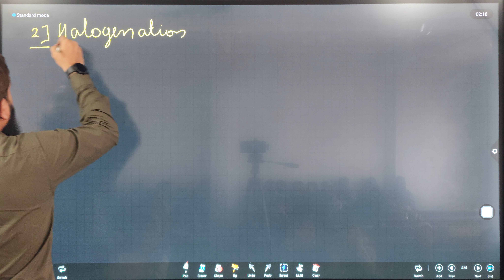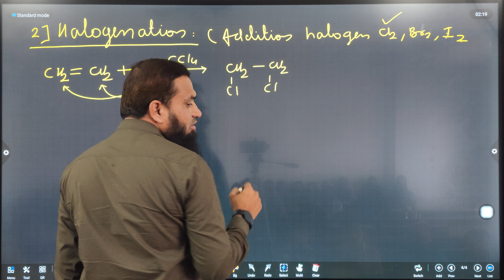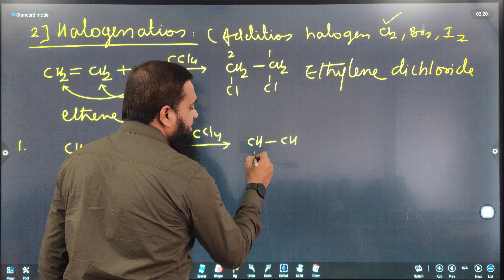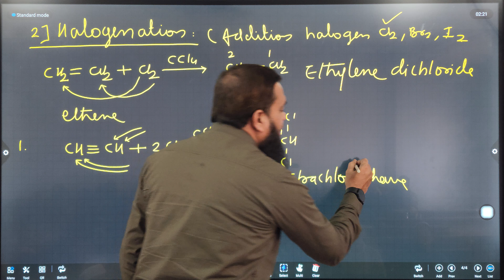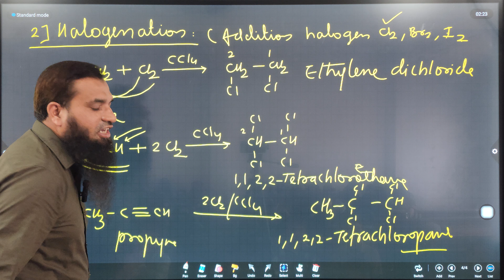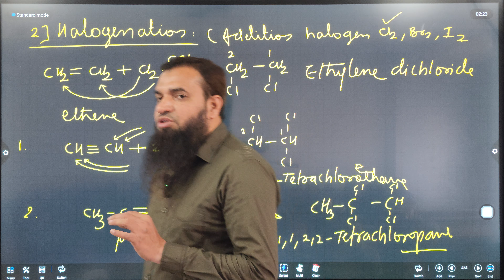L039 2) Halogenation | Chemical properties of Alkyne | Hydrocarbons 11th chemistry | Arshad khan sir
2) Halogenation | Chemical properties of Alkyne | Hydrocarbons 11th chemistry | Arshad khan sir

Introduction:

Arshad khan

Pintrest for islamic and Chemistry posters and images
Wallpapers.

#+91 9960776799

Chemistry NEET JEE CET 11TH 12TH BOARD PAPERS NOTES VIDEOS

Name : khan Md Arshad Ali
father's Name : Md Umer Ali Khan
Mother's name : Anis unnisa

Meet Khan Md Arshad Ali, a seasoned chemistry virtuoso with an impressive 18-year teaching odyssey. With an innate passion for education, he weaves intricate strands of knowledge, guiding aspirants towards triumphant conquests in the realms of NEET, JEE, CET, and board examinations.

Arshad Khan's digital presence echoes his multifaceted persona. Embark on enlightening journeys through his captivating YouTube domain, where he imparts invaluable chemistry wisdom, essential for acing the competitive echelons of NEET, JEE, and board exams. Driven by a higher calling, he also curates spiritual and social narratives on YouTube, fostering a space for enlightenment through the prism of Islam.

LinkedIn serves as a beacon, illuminating pathways to professional aspirations, with Khan serving as a bridge connecting diligent job-seekers with opportunities that align with their aspirations. The depths of Khan's commitment to his faith and discipline are encapsulated in his carefully curated Islamic and chemistry treasures on Pinterest, adorning screens with aesthetic excellence and spiritual resonance.

Dive into Khan's illustrious pedagogical odyssey through his stints at Gaikwad Coaching Classes and the exalted role of Joint Director at Bright Coaching Academy. Beyond academia, his fervor extends as the secretary of the Islamic Research Centre in Aurangabad, where he orchestrates scholarly dialogues that resonate across dimensions.

Steeped in academic achievements, Khan's erudition shines through Fazilat and M.A. degrees in Islamic Studies, alongside a masterful grasp of Organic Chemistry, earning laurels from Dr. BABA SAHEB AMBEDKAR UNIVERSITY and Dr. BAMU, respectively. The tapestry of his knowledge expands with an M.Phil from Alagappa University, an emblem of his pursuit of intellectual excellence.

Khan's vibrant social footprint spans Instagram, Twitter, and Facebook, bridging connections and fostering conversations that ripple through the digital landscape. For those seeking a deeper connection, Khan's Telegram domains provide sanctuaries of wisdom, one dedicated to Islamic insights and the other to comprehensive chemistry guidance.

Behind this exceptional individual lies the unwavering support of his parents, Md Umer Ali Khan and Anis Unnisa. As Khan continues to illuminate minds and hearts, his legacy as a teacher, mentor, and advocate for both knowledge and faith remains etched in the annals of learning.

A chemistry teacher having 18 years of teaching experience.

Islamic education:
Fazilat Degree in islam